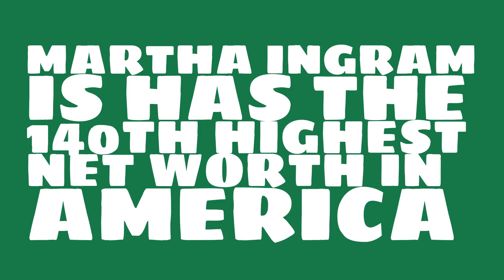Where does Martha Ingram live?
Watch this video to learn about the 2017 net worth of Martha Ingram.